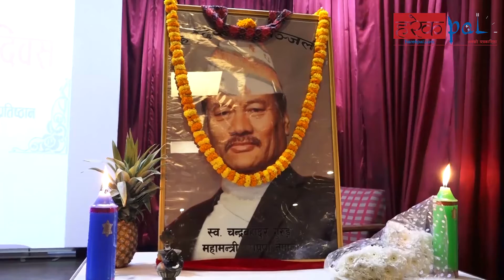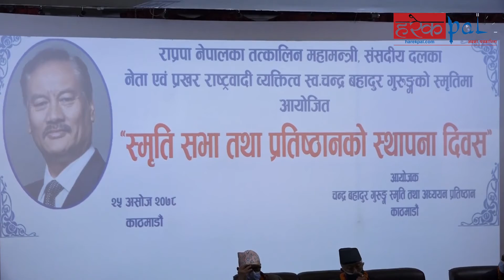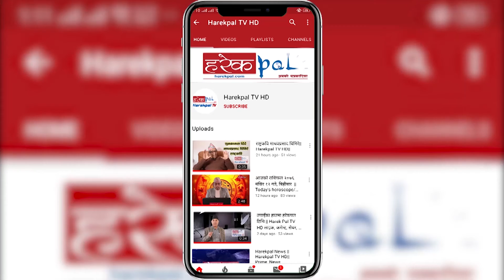न्यायालय र पार्टीहरुले गणतन्त्रलाई गाईजात्रा बनाए ll राप्रपा अध्यक्ष थापा, लोहनी र एमालेनेता नेम्वाङ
Host:-
Guest:-